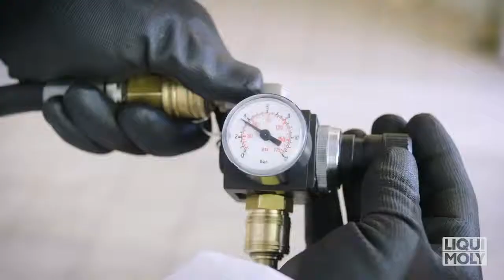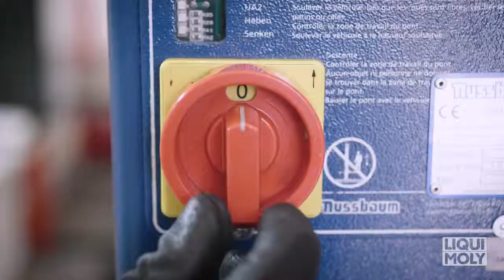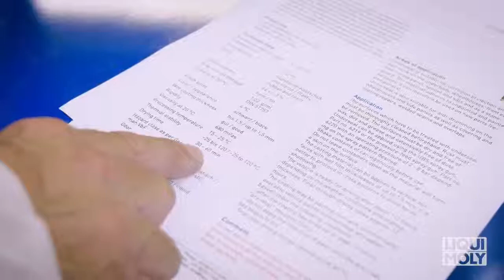حماية البدن السفلي المنتجات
من أجل طلاء الأجزاء التي تم إصلاحها مثل المصادمات ، أقواس عجلات ، أجسام تحتية ، خياشيم ومئزر أمامي وخلفية. لبيت عجلات الموتى ولإغلاق وغطاء البقع التي تم إصلاحها.